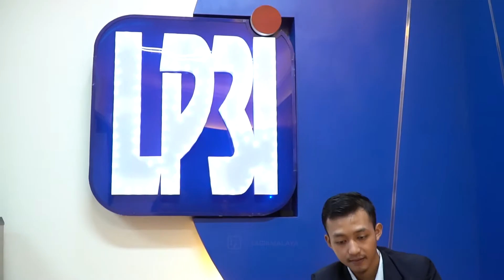Huda Maulida - CV Vlog English ver.| LP3I Tasikmalaya